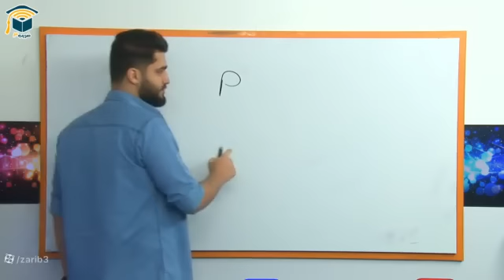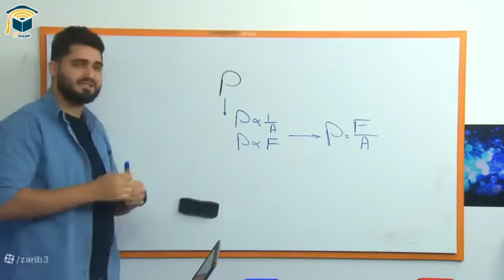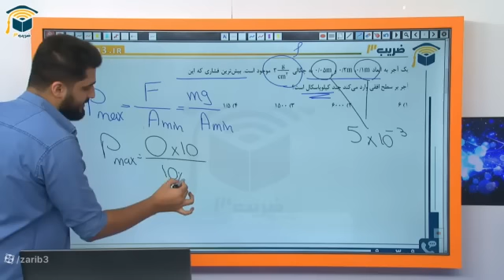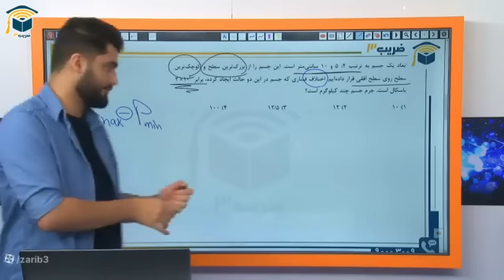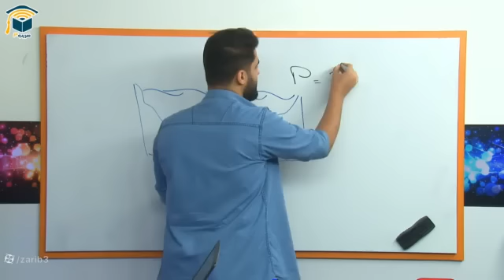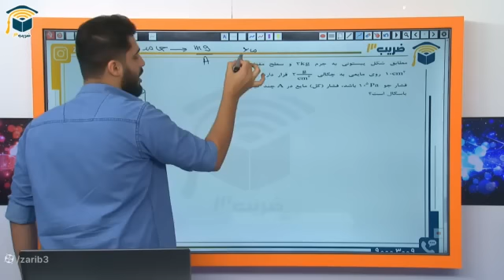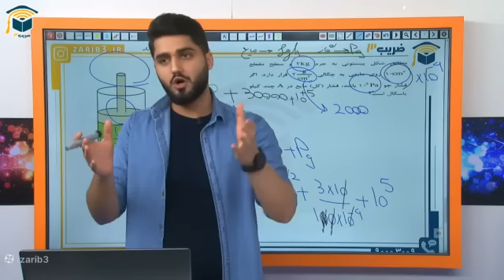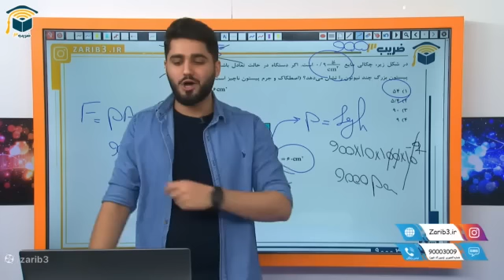Learning science lessons in the third grade of Physics Concor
Learning science lessons in the third grade of Physics by teacher Concor